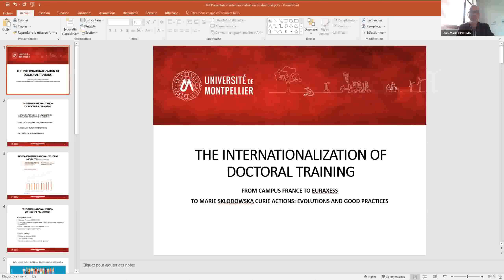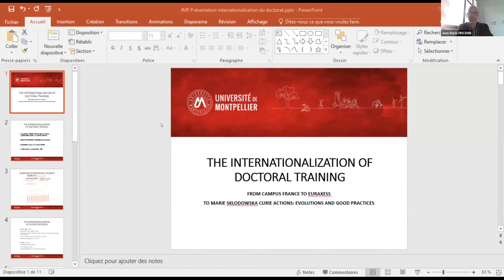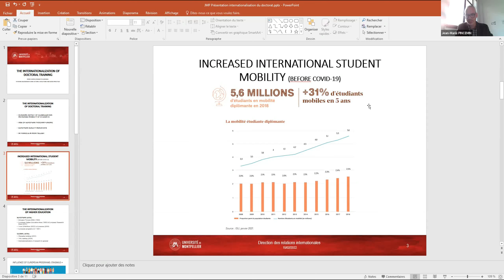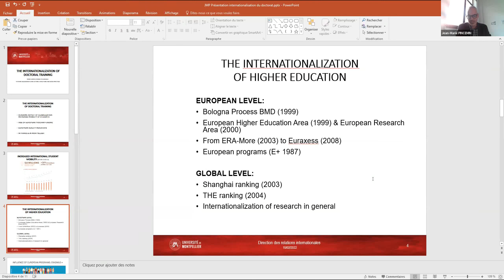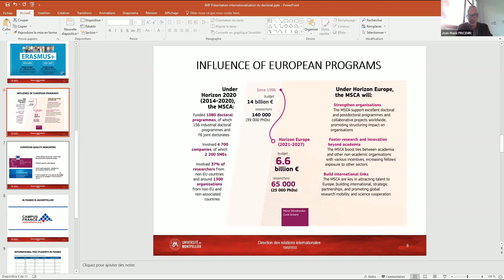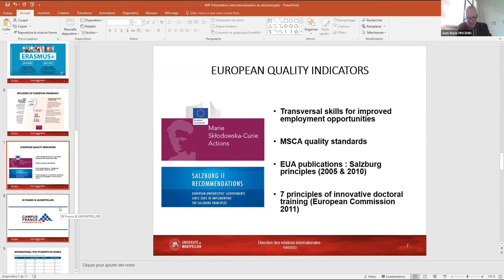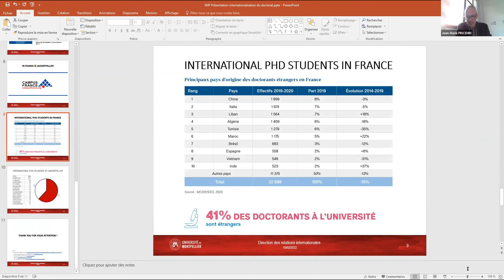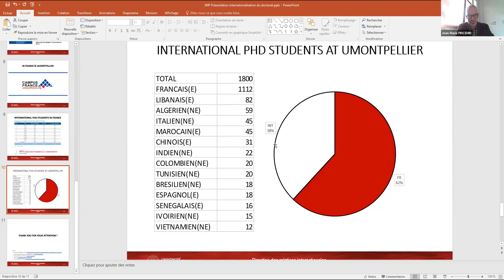1.3 Doctoral training by jean-Marie Pincemin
MED2iAH, Virtual Study Visits in Montpelier, February 2022